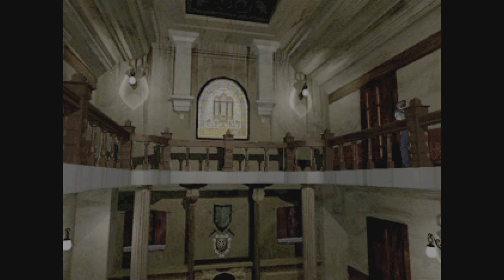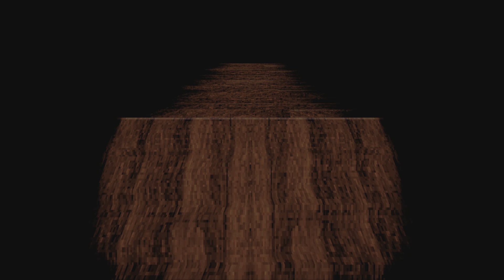Richard Needs his Meds (RE1 ep5)